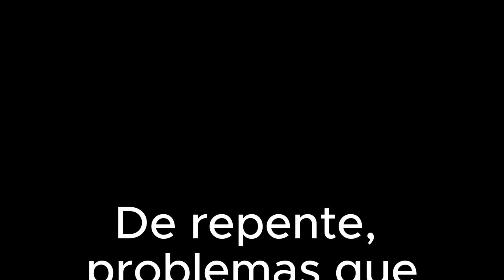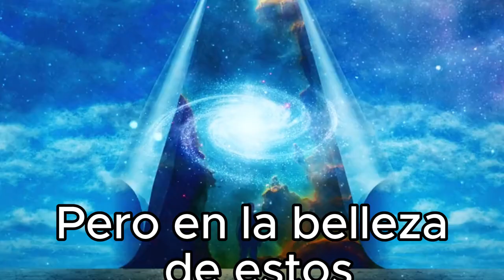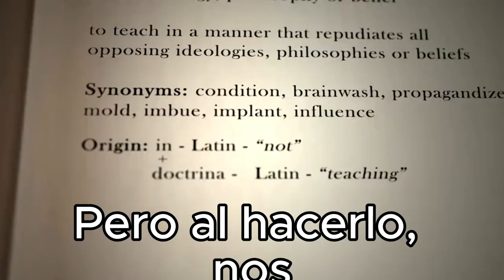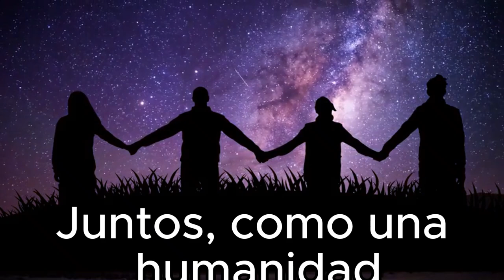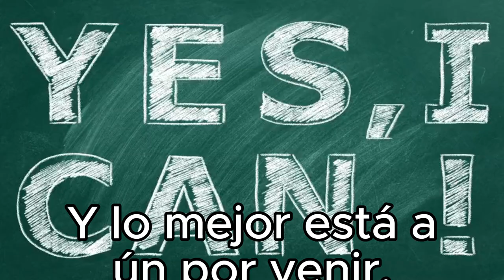"2024: El Año en que la Humanidad Despertó - Una Odisea Tecnológica"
Título del Video:
"2024: El Despertar Tecnológico - 4 Minutos que Cambiarán tu Visión del Futuro"

Descripción Detallada:

Este video de 4 minutos te llevará en un viaje vertiginoso a través de las tecnologías revolucionarias que definirán el año 2024 y más allá. Prepárate para una experiencia visual y narrativa que desafiará tu percepción del futuro.

Estructura del Video:

Introducción (0:00 - 0:20)
Imágenes de un mundo en crisis: cambio climático, pandemias, escasez de recursos.
Narración: "2024. El año en que todo cambió. La humanidad estaba al borde del abismo, pero la tecnología nos ofreció una salida inesperada."

La Revolución de la IA Cuántica (0:20 - 0:50)
Visualización de supercomputadoras cuánticas resolviendo problemas complejos.
Narración: "La Inteligencia Artificial Cuántica desbloquea secretos del universo, revolucionando la ciencia y la medicina."

Nanotecnología y Bioingeniería (0:50 - 1:20)
Animación de nanobots reparando células y editando genes.
Narración: "Nanomáquinas recorren nuestros cuerpos, curando enfermedades. La bioingeniería reescribe el código de la vida, prometiendo longevidad sin precedentes."

Interfaces Cerebrales y Realidad Sintética (1:20 - 1:50)
Escenas de personas comunicándose telepáticamente y explorando mundos virtuales indistinguibles de la realidad.
Narración: "Las barreras entre mente y máquina se desvanecen. La realidad se vuelve maleable, expandiendo los límites de la experiencia humana."

Energía de Fusión y Ecosistemas Artificiales (1:50 - 2:20)
Imágenes de reactores de fusión miniatura y ciudades autosuficientes.
Narración: "La energía limpia e ilimitada transforma el planeta. Ciudades enteras cobran vida, respirando y adaptándose como organismos vivos."

Computación Neuromórfica y Teletransportación Cuántica (2:20 - 2:50)
Visualización de chips que imitan el cerebro humano y la transferencia instantánea de información.
Narración: "Máquinas que piensan y sienten. Información que viaja más rápido que la luz. Las fronteras del espacio y el tiempo se desdibujan."

Simbiosis Humano-IA (2:50 - 3:20)
Representación de la fusión armoniosa entre humanos y tecnología avanzada.
Narración: "No es el fin de la humanidad, sino su evolución. Una nueva era de creatividad y descubrimiento se abre ante nosotros."

Conclusión y Llamada a la Acción (3:20 - 4:00)
Montaje rápido de todas las tecnologías trabajando en sinergia.
Narración: "2024 marca el inicio de nuestra odisea tecnológica. El futuro está en nuestras manos. ¿Estás listo para ser parte de esta revolución?"
Cierre con información sobre cómo los espectadores pueden prepararse y participar en este futuro emocionante.

Este video de 4 minutos combina imágenes impactantes, una narración poderosa y una banda sonora envolvente para crear una experiencia inmersiva. Lleva al espectador en un viaje a través de las tecnologías más revolucionarias que darán forma a nuestro futuro, inspirando asombro y reflexión sobre el potencial de la humanidad en la era de la singularidad tecnológica.